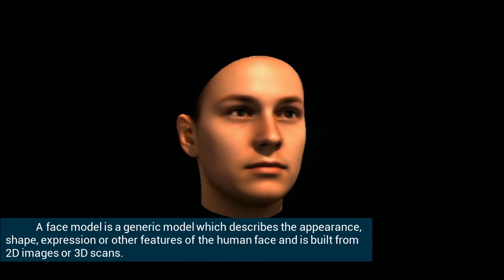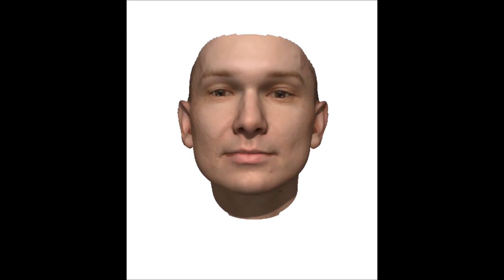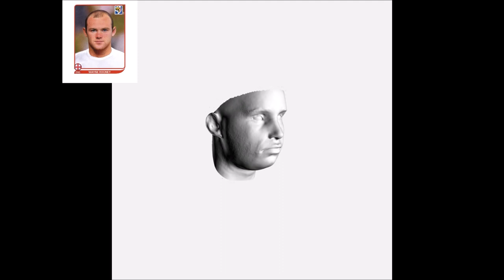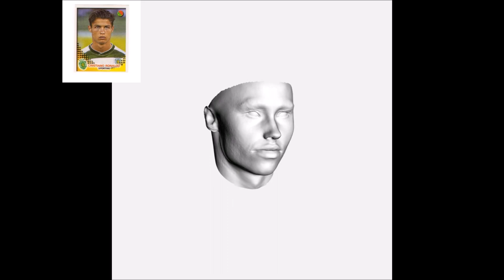CCTV Revisited: Face Analysis Under Challenging Conditions - York Talks 2016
Cameras are everywhere. There are up to 5.9 million CCTV surveillance cameras in the UK – about one for every 11 people. Not only CCTV cameras take our pictures constantly, but we, as a society, have also gotten used to capturing moments ourselves and instantly sharing them online as part of our daily lives.

The quality of these images varies given the limited performance of smartphone cameras, especially under long-distance, indoor and insufficient lighting status. Unfortunately, face images captured by surveillance cameras are low resolution as well, due to wide angle lenses and the broadness of coverage zones. As a result, it is difficult to obtain meaningful data from poor resolution images, especially given challenging conditions such as motion blur, saturation, sensor noise, pose and illumination changes. This means that image resolution is one of the most important concepts when it comes to face detection.

As part of my doctoral study, I focus on Facial-Super Resolution, which is the process of improving the quality of face images. Although some studies provide questionable routes to analysing this sort of poor input, thus far very little research has been conducted on such difficult data. Our preliminary results show great promise in face analysis, which uses reference points on the face (e.g. tip of the nose, eye corners) to extract information from a single image. We strongly believe our approach will lead to an algorithm that is fully automatic, robust to noise, able to handle a large variety of image resolutions and computationally efficient.

The study field of our research offers a wide range of application possibilities such as forensic imaging, biometrics, face recognition, face beautification, denoising, etc. More importantly, it has great potential to identify suspicious people and even prevent terrorist attacks to provide safer environments.